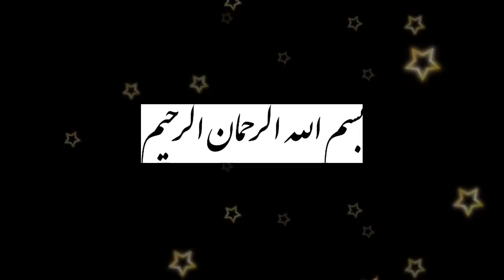7 PRE-RAMADAN PREPARATIONS_SUMIS TASTY KITCHEN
Time stamps:
0:28     corianter leaves fresh
3:36     Healthy drink
5:51     Spring rolls sheets using suji
11:24   Puff pastry sheets
18:03   egg masala filling
20:46   veg spring roll
22:49   egg puffs

2: dates 6-7
dry nuts 2 tsp
white sprinkles

5:oil 2 tbsp
coriander leaves some
onion 3

6: spring roll sheets
veg masala filling

7:puff pastry sheets
veg masala filling

song credits
Song      Hasbi Rabi Jalallah
Artist     Shumaila Kosar
Album   Hasbi Rabbi Jalallah Maafi                                                                            albiGhair Ullah

Licensed to YouTube byThe Orchard Music (on behalf of KCH Multimedia), and 3 music rights societies